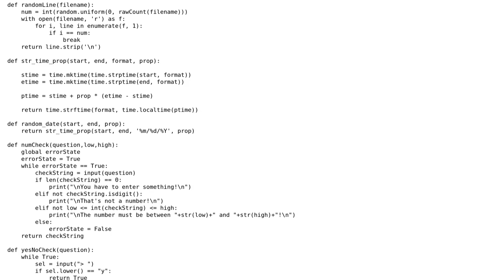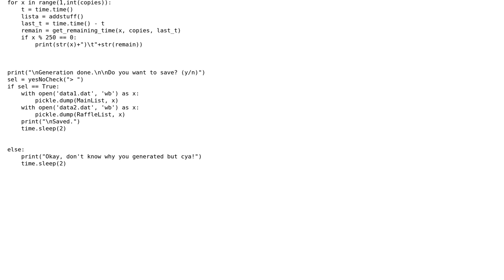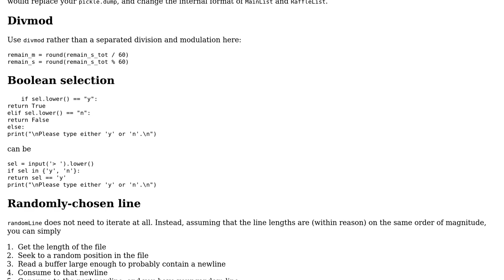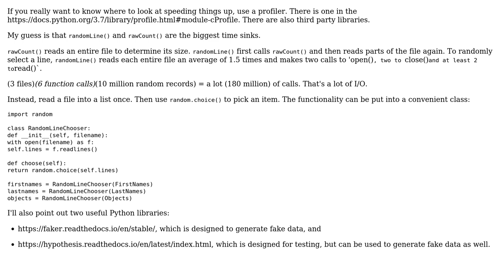Generates random entries in a particular format (2 Solutions!!)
Generates random entries in a particular format

With thanks & praise to God, and with thanks to the many people who have made this project possible! | Content (except music & images) licensed under CC BY-SA | Music | Images & others | With thanks to user RootTwo user Reinderien user Peilonrayz user Joyte and the Stack Exchange Network Trademarks are property of their respective owners. You are responsible for your own actions.